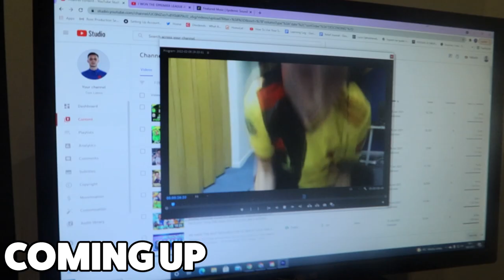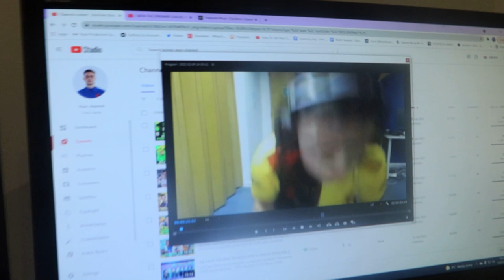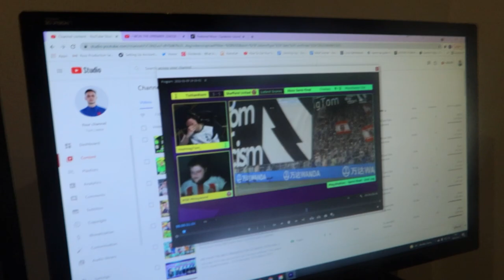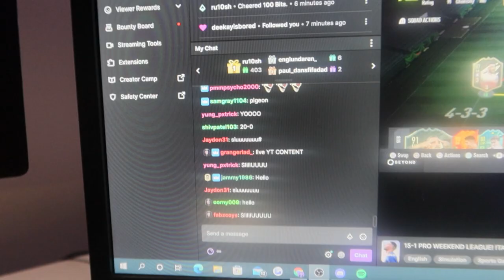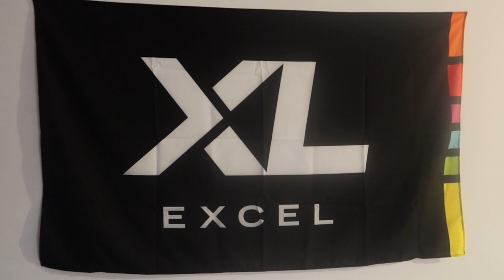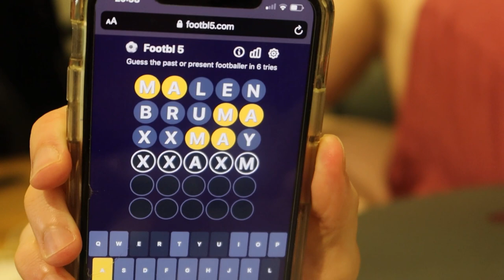THE START OF MINE & GORILLA'S 2V2 PRO SEASON! CLUB WORLD CUP VLOG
Gorilla and I face off against other FIFA Pro pairing in the FIFAe Club World Cup competition which includes Esports Giants such as Fnatic, FUTWIZ, Hashtag United, Ellevens and many more. We are starting from Division 3 and hoping to reach Division 1 as quickly as possible to play against players like Tekkz, Hashtag Stokes, Hashtag Shawrey etc.